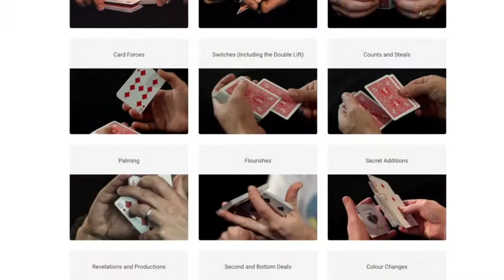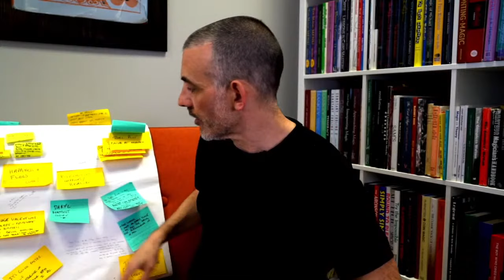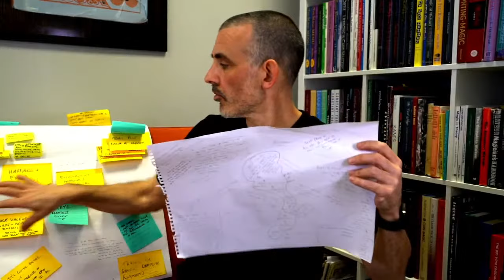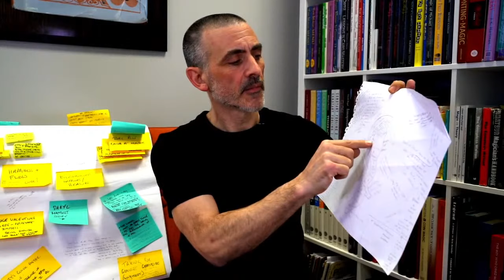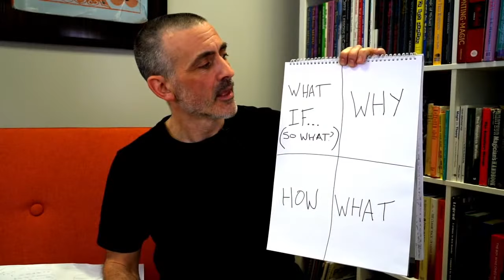Becoming A Better Magician. My Creative Process.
Steve's Show on September 2nd 2021 https:/